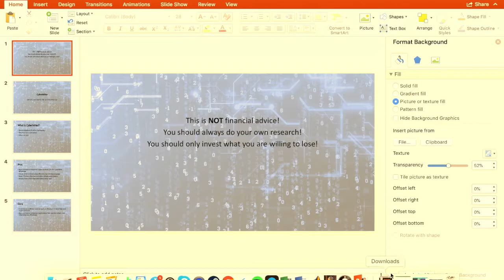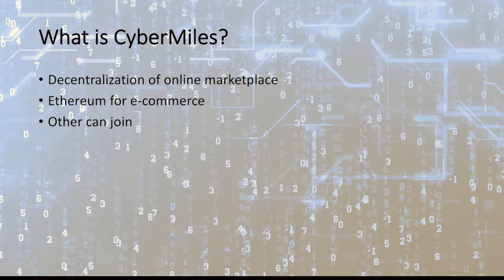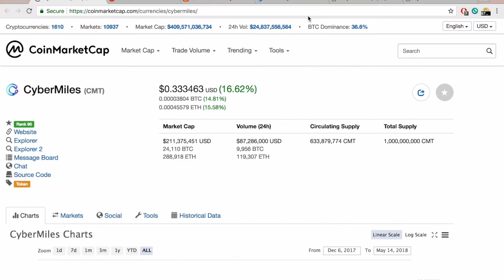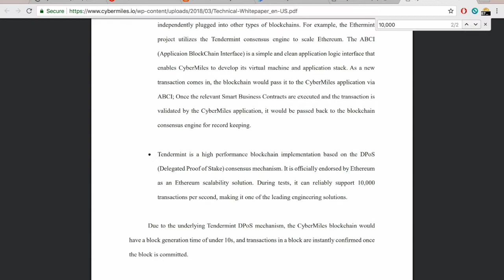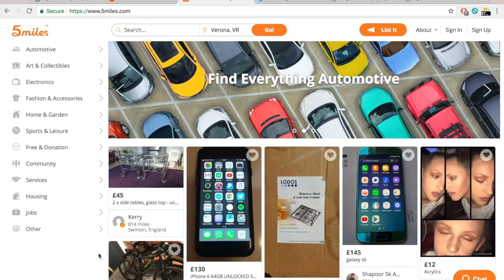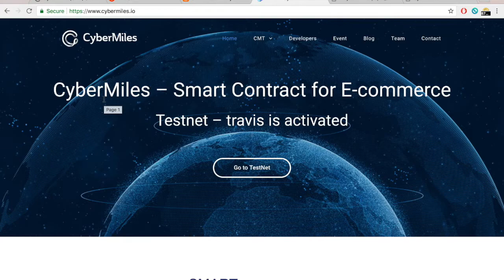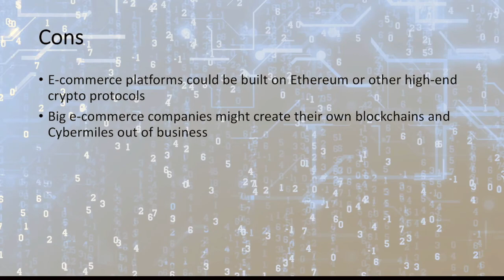CyberMiles - Should you invest or not?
This video explains what is CyberMiles (CMT) and its Pros and Cons.